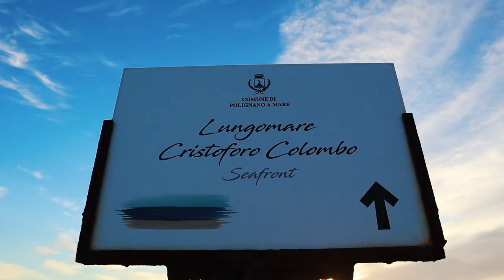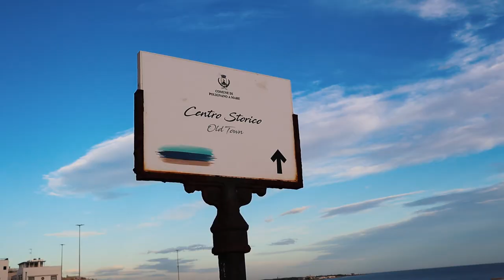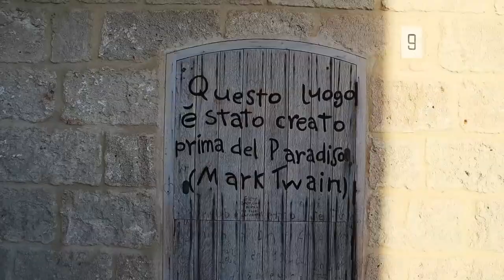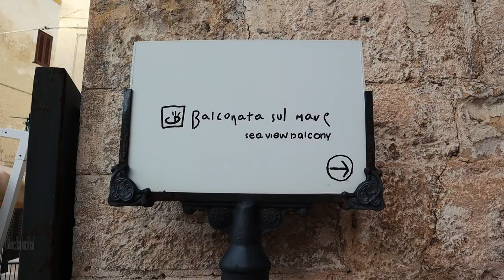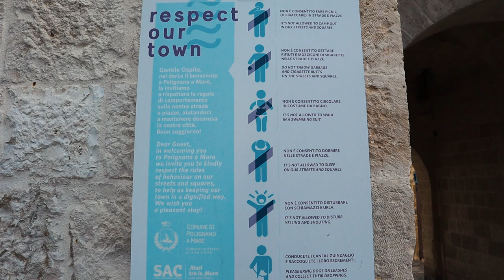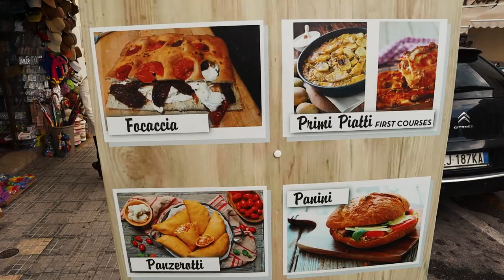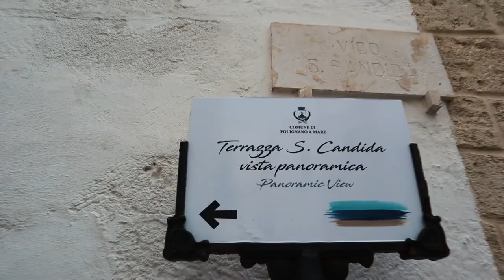POLIGNANO A MARE ITALY TRAVEL || DOES 'THE PEARL OF ADRIATIC' WORTH THE HYPE ?!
Your travel to Polignano a Mare starts here. I will walk you through all the important attractions you must visit + great places to eat & drink, tips & tricks and much more.
Comment bellow if you want advice on how to travel​​​ in Travel
00:00 Intro
00:39 Cristofo Colombo seafront
01:19 Sea caves (grotta)
01:32 Grotta Palazzese restaurant
01:44 Old town
02:18 Chiesa del Purgatorio
02:38 Belvedere Santo Stefano
02:48 Poetry on the streets of Polignano
03:06 Belvedere Lama Monachile beach
03:59 Statue of Domenico Modugno
04:24 Piazetta Fulvia Miani-Perotti
04:27 Palazzo del'Orologio
04:46 Arco Marchesale
04:55 Lama Monachile beach
05:50 Grotta Piana
06:26 Ponte Borbonico
06:37 Grottone
06:48 Piazza Aldo Moro
07:14 Il panificio voglia di pane
07:43 Piazza S. Benedetto
07:52 Church of Saints Cosmas and Damian
08:04 Buy souvenirs in Centro Storico
08:16 Martinucci
08:52 Have a tour with a 'Tuk-Tuk'
08:58 Terassa S. Candida
09:14 Il supermago del gelo
09:28 Da Luciano
09:57 Conclusions about Polignano a Mare